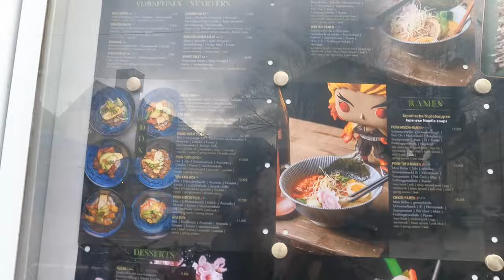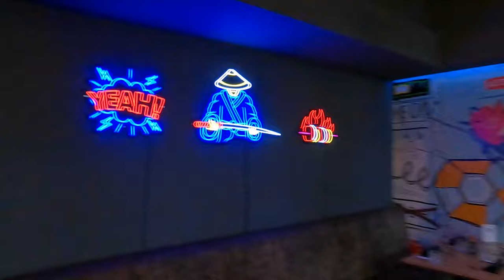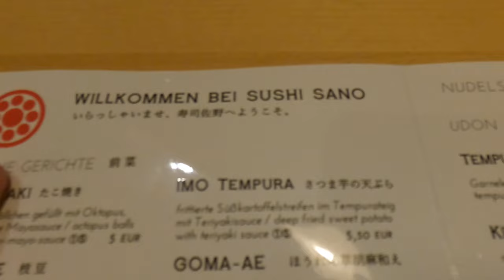RAMEN EXPERTE SUCHT DIE BESTEN RAMEN IN MÜNCHEN?!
euda nach Ewigkeiten ist der Ramen Experte wieder unterwegs um die besten  Ramen in München zu finden...
heute sind wir bei:
LEON: